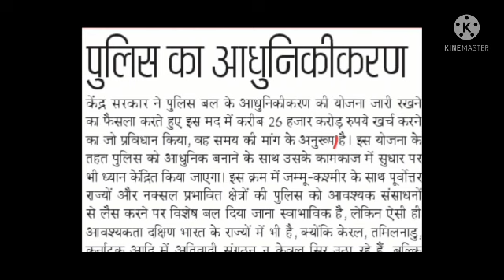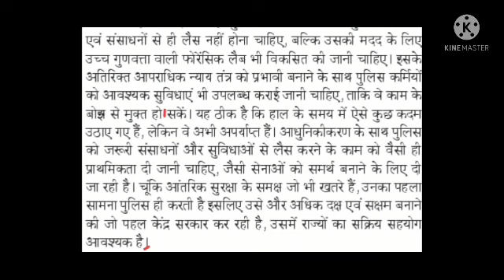Hindi Editorial Dictation @100 WPM #1125, 14 Feb'22, Jansatta,Dainik